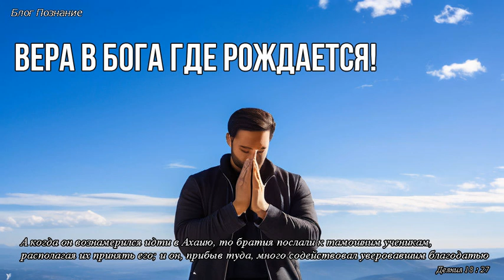Вера в Бога где рождается!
Вера в Бога где рождается. Друзья, у нас у каждого есть дети или будут, сомневаетесь? Но Бог сказал в книге Бытие 1 глава: И благословил их Бог, и сказал им Бог: плодитесь и размножайтесь, и наполняйте землю, и обладайте ею, и владычествуйте над рыбами морскими и над зверями, и над птицами небесными, и над всяким скотом, и над всею землею, и над всяким животным, пресмыкающимся по земле. ( Бытие 1 : 28 ). А где рождается вера в Бога?
Как бы там ни было, как сказал Бог, так и происходит, пока существует земля и человек. И мы с вами не исключение. Рождение детей это размножаться и наполнять землю. И мы не можем противиться Слову Божьему, Он сказал и это не изменится. А мы исполняем Его.
А откуда приходит вера в Бога, где она рождается? Дети от людей, а вера в Бога?
Мы много говорим, и будем говорить о благодати Бога Отца, Иисусе Христе и Святом Духе на нашем канале.

Откуда приходит вера в Бога Деяния 18 : 27
Посмотрим на одну личность в Библии, это Аполлос. Он был современник и сотрудник апостола Павла, который пользовался большим авторитетом в христианских общинах Коринфа и Эфеса (Википедия). Откроем книгу Деяния 18 глава, стихи с 24-го по 28-й.
Аполлос пришел в Ахайю и начал свое служение. Но что он там увидел?
В городе Ахайя было много верующих. Автор Лука написал что люди, которые пришли к Богу. И уверовали они благодатью от Бога.

Вера не от личных убеждений
Аполлос пришел и доказывал Писаниями, что Иисус есть Христос, стих 28-й.
То есть многие знали Иисуса Христа, но они своим разумом не принимали, что Иисус есть Христос. Разумом, личными убеждениями они не могли прийти к Богу и получить спасение через веру. Аполлос он сильно опровергал Иудеев всенародно.
Заметим, что там было сильное противление на Иисуса Христа, разум и убеждения превозмогали веру. Но спасибо Богу, что есть люди, которые и разумом могут противостоять и доказывать, что Иисус есть Христос.
Друзья, что соратник Павла делал, как он доказывал? Ссорился, ругался, спорил? ) К удивлению, он доказывал Писаниями, именно писанием. Он брал места из писания, Ветхого Завета, и ими доказывал, что Иисус есть Христос. И Ветхий Завет говорит, что Иисус есть Христос.
В городе Ахайя было два, две точки зрения, противостояние на Иисуса Христа. Во-первых, это люди, которые своим разумом и убеждениями не принимали, что Иисус есть Христос. То есть они не имели веры. Во-вторых, были те, кто уверовал благодатью, верующие, что Иисус есть Христос. А это ученики Иисуса Христа, церковь Его и Тело его на земле.
Разум и вера. Разум от человека, вера от Бога.

Уверовавшие благодатью
В противопоставление разуму были те, кто уверовал в Бога, что Иисус есть Христос. Но как они уверовали, ведь все вокруг говорили, что Иисус не Христос? Написано Благодатью